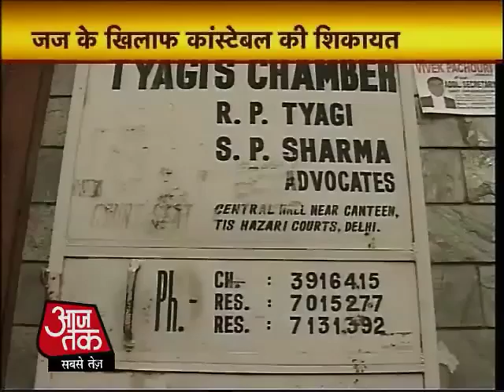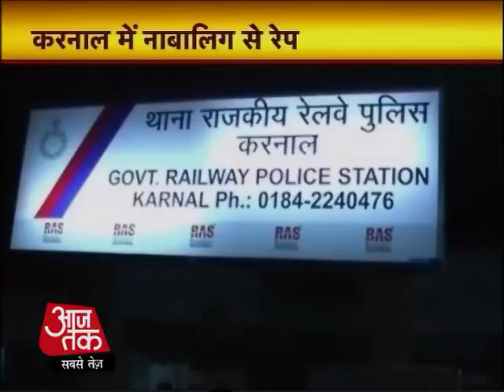टॉप न्‍यूज: दिन भर की 100 बड़ी खबरें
शिवसेना सुप्रीमो बाल ठाकरे ने साफ तौर पर ये धमकी दी कि भारत और पाकिस्तान की दिसंबर में होने वाली सीरीज का उनकी पार्टी विरोध करेगी. पाकिस्तान से क्रिकेट को लेकर ठाकरे की नफरत की राजनीति कोई नई बात नहीं, लेकिन मुंबई हमलों की आड़ में जिस तरह से उन्होंने पाकिस्तान से मैच उखाड़ो का नारा देकर नया सियासी शिगूफा उछाल दिया.